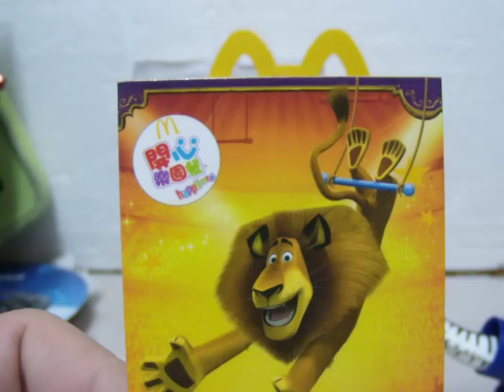荒失失奇兵3[麥記贈品1]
見人見志的小玩意兒！